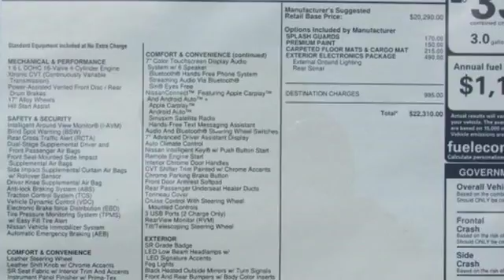New 2018 Nissan Kicks Lakeland FL Tampa, FL 18K67 - SOLD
Year: 2018
Make: Nissan
Model: Kicks
Trim: SR FWD
Engine: 99 L 4 Cyl. Cyl.
Color: Cayenne Red/Super Black
Stock #: 18K67
VIN: 3N1CP5CU6JL531473
New Arrival! -Great Gas Mileage- *Bluetooth* This 2018 Nissan Kicks SR is Cayenne Red/Super Black. This Nissan Kicks SR comes with great features including: Bluetooth, Satellite Radio, Keyless Entry, and Tire Pressure Monitors . It is rated at 36 MPG on the highway which is fantastic! Buy with confidence knowing Jenkins Nissan has been exceeding customer expectations for many years and will always provide customers with a great value! Price excludes tax, tag, electronic filing fee, and $899 dealer services fee. Prices include all applicable rebates including up to $1,000 Owner Communication Incentives, dealer discounts and NMAC customer cash. The price DOES NOT INCLUDE Destination & Handling Charge and DEALER INSTALLED OPTIONS/ACCESSORIES. Any prices quoted on approved credit only. Some offers may require financing with NMAC that may not be combined with other promotions(subject to credit approval) or forfeit any associated manufacturer incentives and up to $2,000 in dealer discounts. Vehicles must be in stock. Leases may vary. Out of State pricing may vary due to rebate variances. to view incentives by model. See dealer for details. While every reasonable effort is made to ensure the accuracy of this information, we are not responsible for any errors or omissions contained on these pages. In order to receive the internet price, you must either present a copy of this page’s internet price, or you must specifically mention the internet price to the dealership and have the same referenced in your contract at the time purchase. Current pricing valid through 10.01.18.

Address:
401 State Rd 33 N